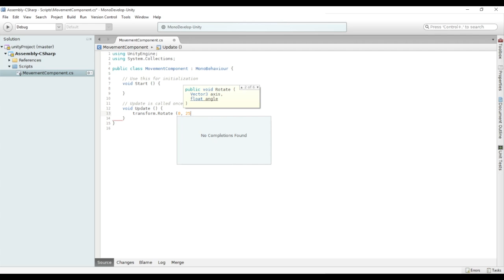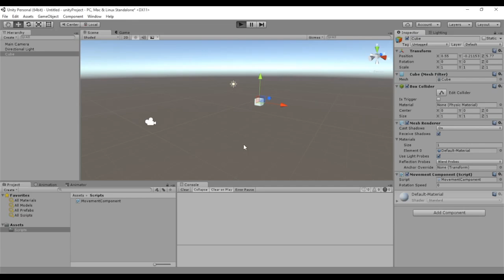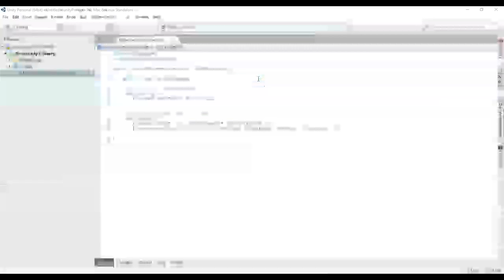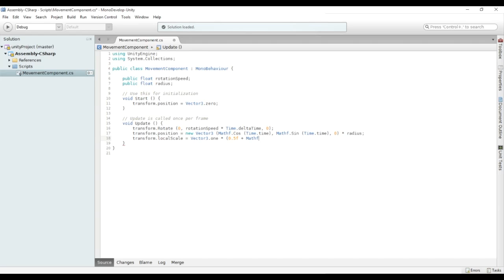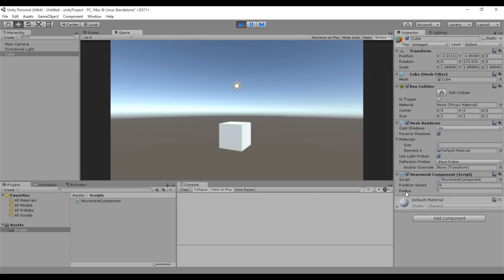Cómo crear y añadir componentes en Unity (Curso de Unity 5/22)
Creación de un componente propio con parámetros modificables desde el inspector.

Ejercicios:

- Juega con el script de movimiento proporcionado para alterar la transformación del objeto. Prueba distintos patrones de movimiento, escalado y rotación.

- Crea un nuevo script de movimiento que exponga dos variables públicas tipo Vector3 llamadas origin y target y una velocidad de movimiento speed de tipo float. En el Update utiliza la función Lerp de Vector3 para interpolar la posición del objeto entre origin y target a velocidad speed.